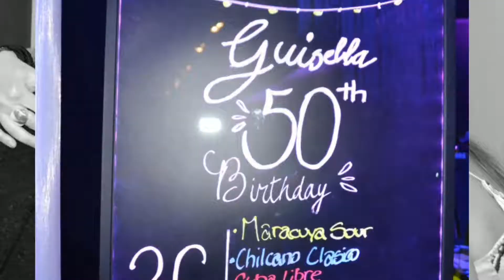NUOVO PROFIL EVENTOS SOCIALES - Fiesta de Cumpleaños